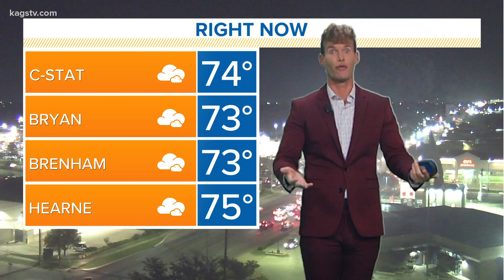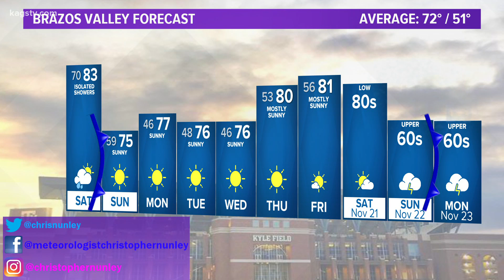Strong cold front for Texas just in time for Thanksgiving?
A cold front this weekend for the area, followed by the possibility of a stronger cold front just in time for Thanksgiving.